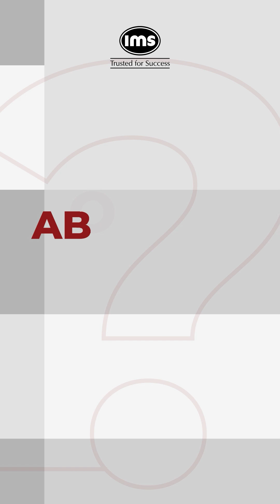Let's hear it from IPMAT Indore AIR 7 ft. Laxmi Lahoti | IMS Success Stories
📞Ready to crack the IPMAT and BBA Entrances to land in your dream Institute? Discover how IMS can help you achieve your goals with both Online and Classroom programs! Check out the links below to find the perfect fit for you!